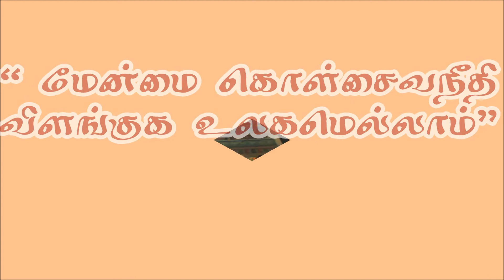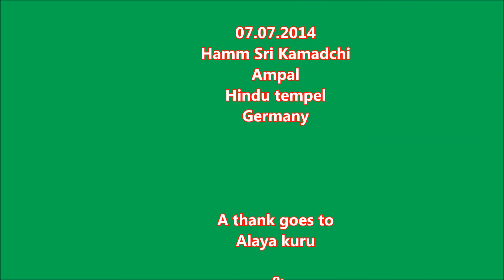Hamm kamadschi ampal thirththam 07 07 2014 foto fullHD ஹாம் தீர்த்தம்